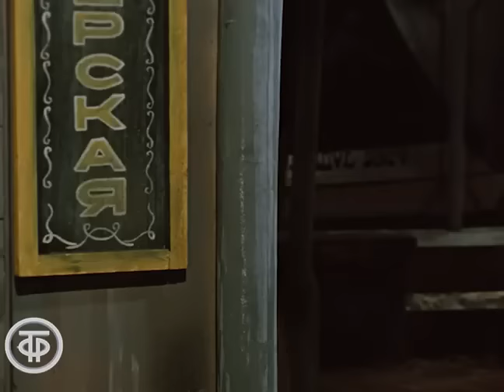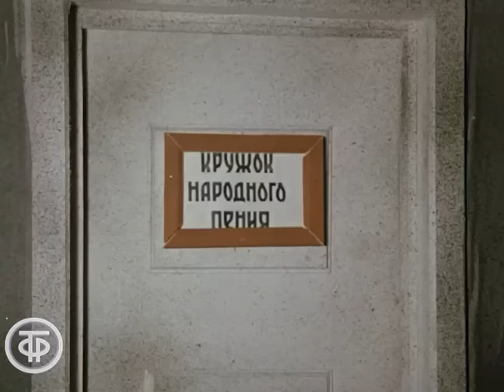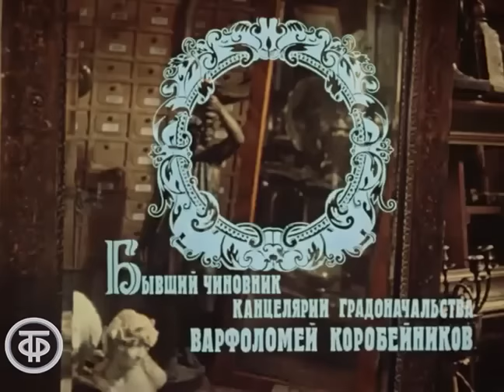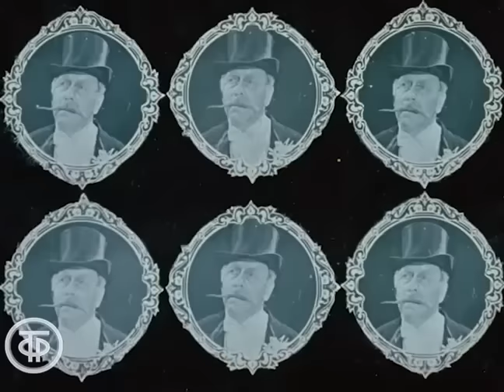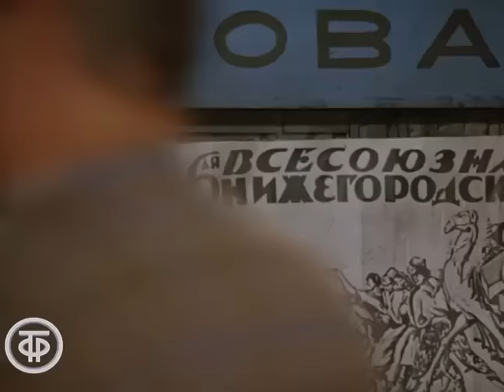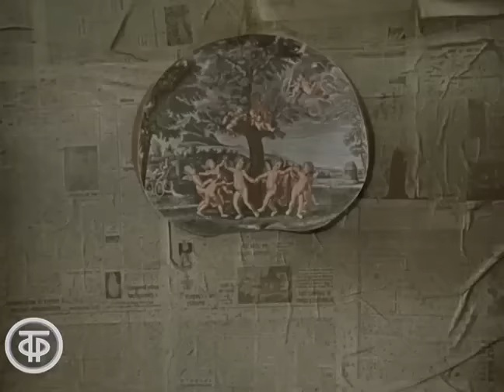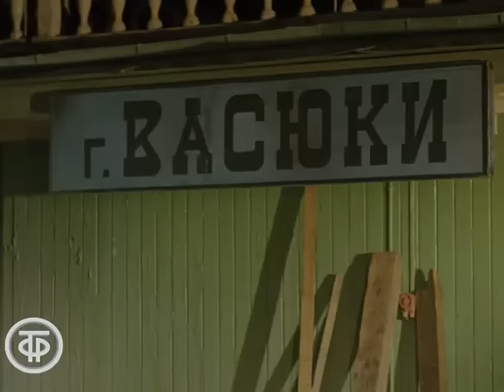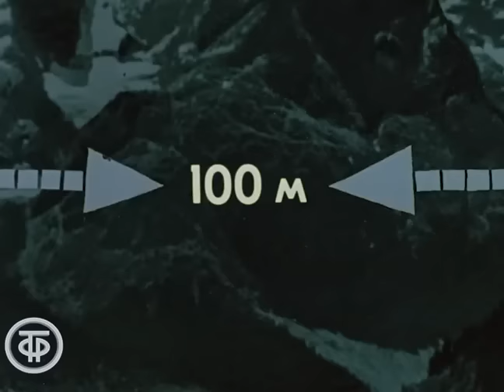Андрей Миронов и Анатолий Папанов в фильме "12 стульев". Режиссер Марк Захаров (1976)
12 стульев. Экранизация одноименного романа И.Ильфа и Е.Петрова 1928 года.

Исходная кинопленка отсканирована на современном фильмосканере, проведена цветокоррекция и цифровая реставрация каждого кадра для получения максимального качества. Гостелерадиофонд, 2018 г.

00:00 - Серия 1
1:03:08 - Серия 2
2:02:58 - Серия 3
3:17:11 - Серия 4

Автор сценария - Марк Захаров
Режиссер - Марк Захаров
Оператор - Владимир Ошеров
Оператор - Георгий Рерберг
Композитор - Геннадий Гладков
Текст песен - Юлий Михайлов
Художник - Петр Пророков
Художник - Борис Мессерер
Актер - Андрей Миронов (Остап Бендер)
Актер - Анатолий Папанов (Киса, Ипполит Матвеевич Воробьянинов)
Актер - Ролан Быков (отец Федор)
Актер - Лидия Федосеева-Шукшина (мадам Грицацуева)
Актер - Татьяна Божок (Лиза Калачева)
Актер - Елена Шанина (Эллочка Щукина)
Авторский текст читает - Зиновий Гердт
Актер - Вера Орлова (Елена Станиславовна Боур)
Актер - Марк Прудкин (Варфоломей Коробейников)
Актер - Всеволод Ларионов (Авессалом Владимирович Изнуренков)
Актер - Михаил Водяной (Персицкий)
Актер - Григорий Шпигель (редактор газеты "Станок")
Актер - Вера Ивлева (Фима Собак)
Актер - Виктор Проскурин (Коля)
Актер - Евгений Перов (аукционист)
Актер - Николай Скоробогатов (дворник Тихон)
Актер - Олег Табаков (Альхен)
Актер - Савелий Крамаров (Виктор Михайлович Полесов)
Актер - Дмитрий Гошев (Кислярский)
Актер - Вячеслав Богачев (дворник дома №7)
Актер - Борис Ульянов (Дядьев)
Актер - Александр Шешко (Чарушников)
Актер - Александр Пермяков (Никеша)
Актер - Михаил Светин (инженер Брунс)
Актер - Николай Караченцов (актер театра "Колумб" в роли Подколесина)
Актер - Александр Ширвиндт (председатель шахматного клуба)
Актер - Юрий Медведев (председатель тиражной комиссии)
Актер - Валентин Брылеев (работник театра)
Актер - Борис Беккер (Яков Менелаевич)
Актер - Павел Павленко (сторож в клубе)
Актер - Галина Соколова (Мусик)
Актер - Лев Борисов (монтер Мечников)
Актер - Эммануил Геллер (старик в духане)